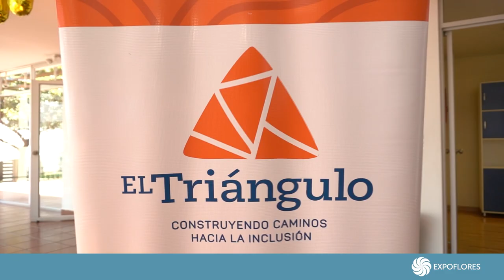Fundación El Triángulo - Quality Flowers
💐 Quality Flowers nos presenta su proyecto de ayuda y responsabilidad social a niños y niñas con discapacidad intelectual de la mano de Fundación “El Triángulo”. 👥

💪 Como Expoflores, creemos que cada niño merece la oportunidad de crecer, aprender y brillar, sin importar sus desafíos. 👧👦

🤝 Únete a nosotros en esta misión de amor y apoyo. Juntos, podemos hacer posible lo imposible. 💕🌟